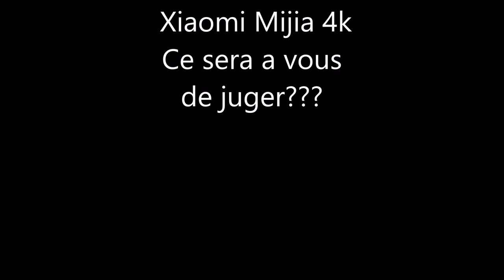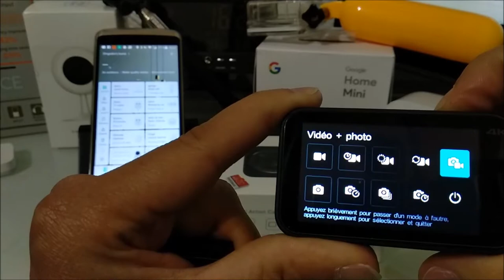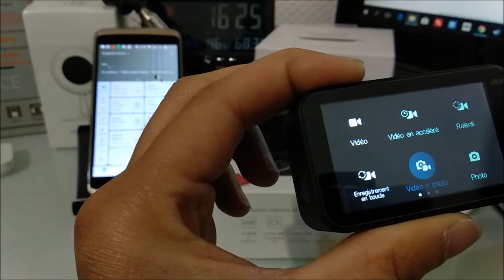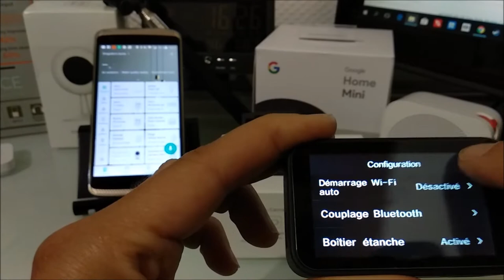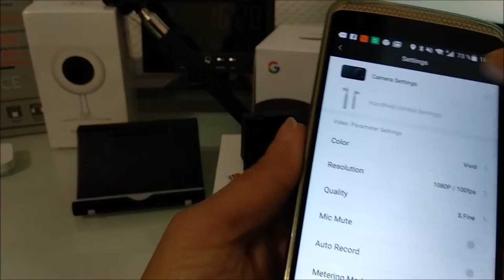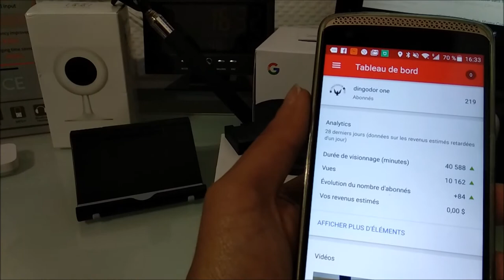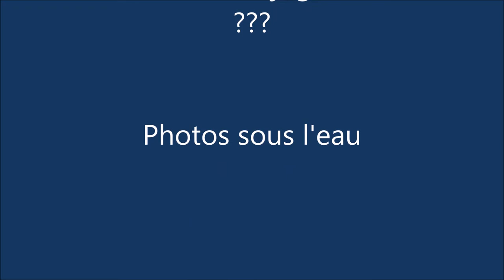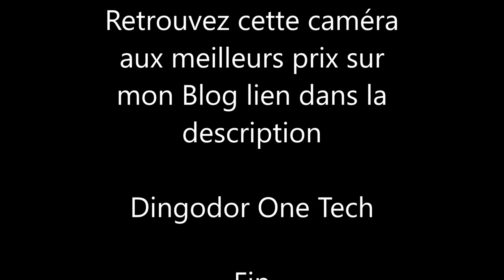Petit test et avis de la caméra d'action Xiaomi Mijia Mi 4k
Aujourd'hui, petit test de la caméra d'action xiaomi mijia 4k. Petit test car vous êtes les seul à pouvoir juger de la qualité d'image de cette caméra. Retrouve cette caméra sur mon Blog